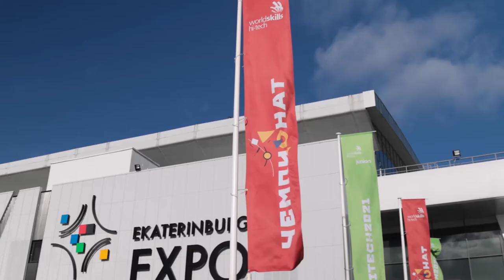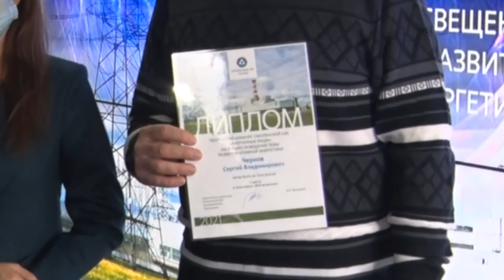Десна-ТВ: Новости САЭС от 16.11.2021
В выпуске:
- Награждение призеров и участников VIII Национального чемпионата сквозных рабочих профессий WorldSkills Hi-Tech – 2021;
- Награждение победителей регионального этапа конкурса «Энергичные люди – 2021».